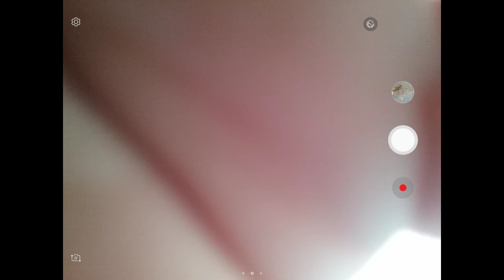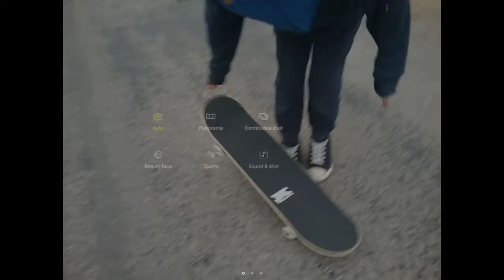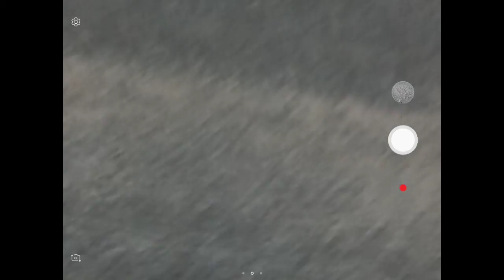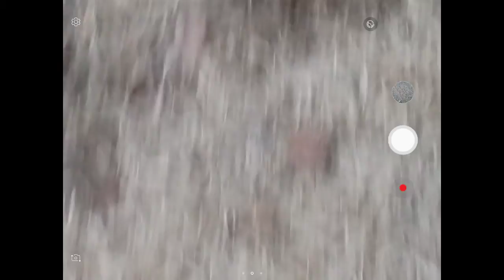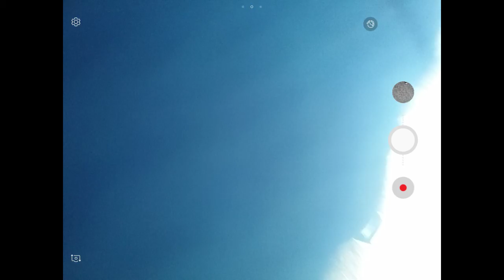Stupid crap #2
Stoop